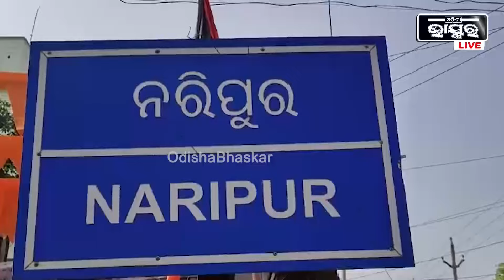୨୨ ବର୍ଷ ପରେ ବାପାକୁ ମଶାଣିକୁ ନେଲା ପୁଅ, ହେଲେ କୁଶପୁତ୍ତଳିକାକୁ ମୁଖାଅଗ୍ନି ଦେଲା